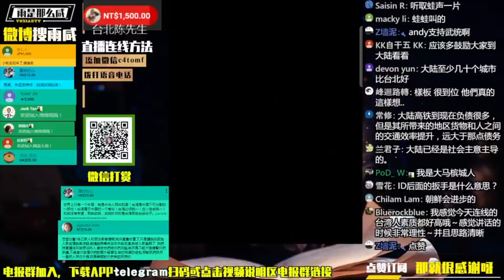【雨小咸直播连线】 【台湾】台南自干五【教改】后遗症 【不想孩子变呆蛙】尽快统一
台湾台南自干五【教改】后遗症 【不想孩子变呆蛙】尽快统一
【成为频道会员】
【其他频道】
【拍摄设备】
NIKON Z50 15-35镜头
IPHONE XSMAX 256G
【剪辑软件】
达芬奇 DaVinci Resolve 16
爱剪辑
Final Cut Pro X